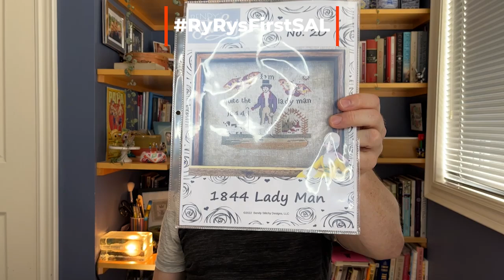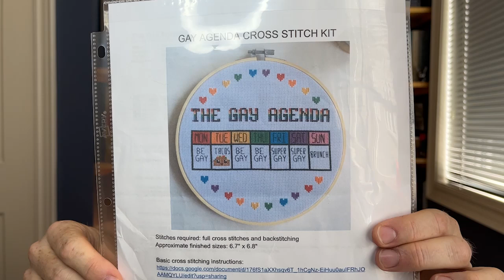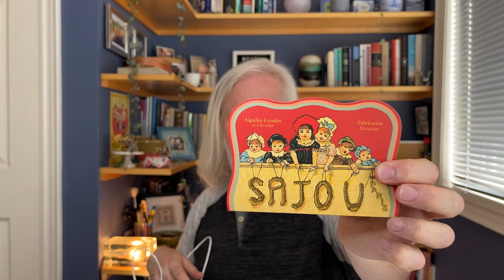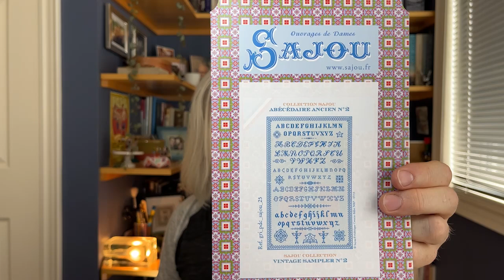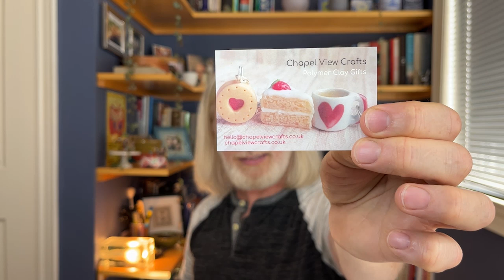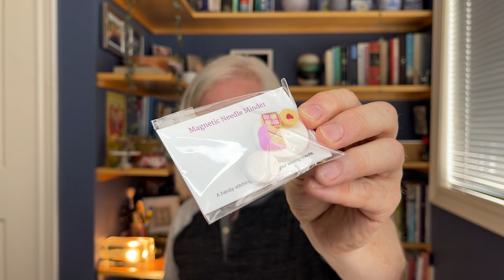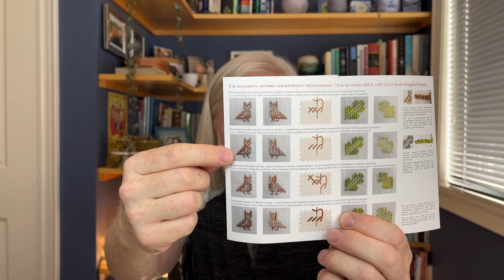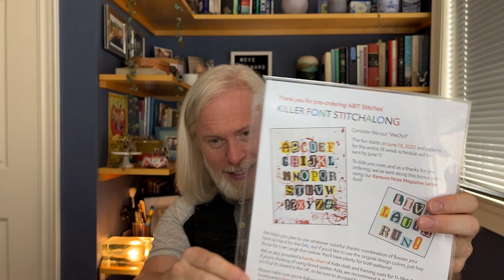Flosstube #7 - Where Ryan babbles on about charming things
RYRY McGUY - Flosstube #7 - June 20, 2022
-Where Ryan babbles on about charming things

CORRECTION: The correct hashtag to use for Kaylee's Tiny Stitching challenge is tryingtinystitching . You can find her Flosstube channel here: @KayleeCrossStitch and she is @kayleecrossstitch on Instagram. I apologize for the confusion.

Projects:
101 Alphabets by Rosewood Manor
April, May, and June Mini-Bouquets by Jeannette Douglas
1844 - Lady Man by Bendy Stitchy Designs
The Gay Agenda by Cats in Space
Family Patchwork Sampler (2020 SAL) by Modern Folk Embroidery
Vintage Sampler #2 by Sajou
King Thistle by Owl Forest Embroidery
Killer Font StitchAlong with ABIT Stitches

Mentions:
-Hillery Towle - @Rustic Threads Stitching
-Chris XrossStitch - @ChrisXrossStitch
-Nicola Parkman - @nicolaparkman